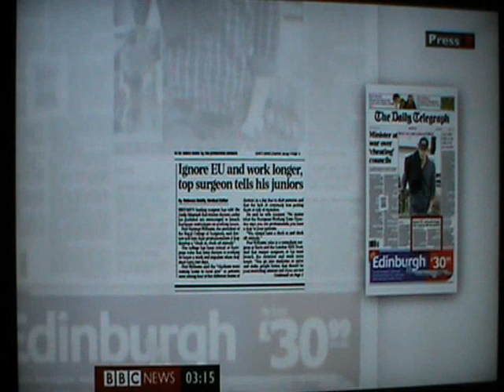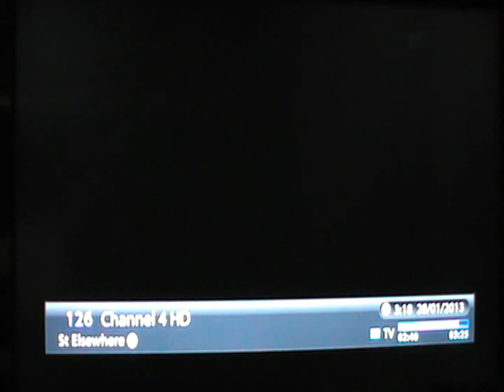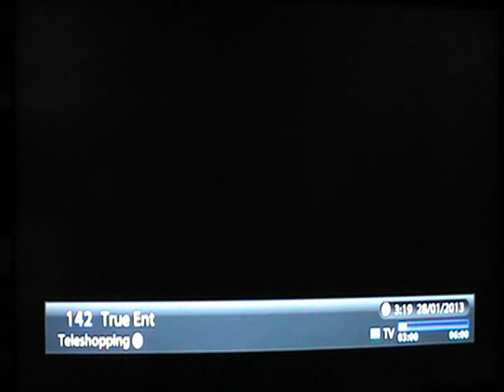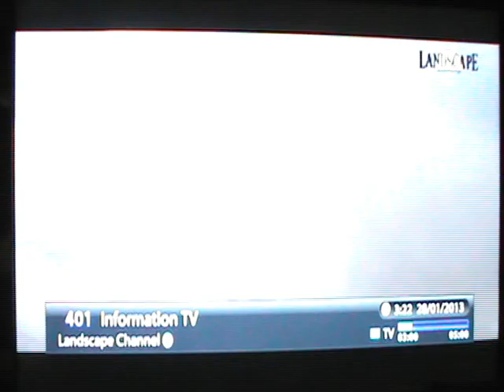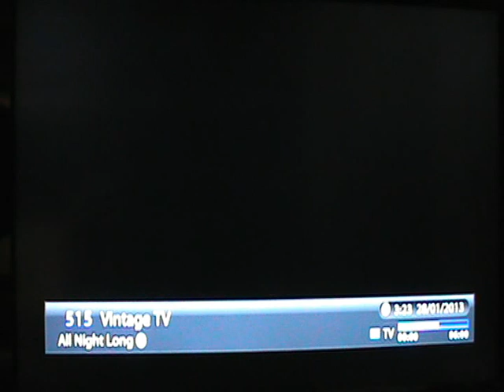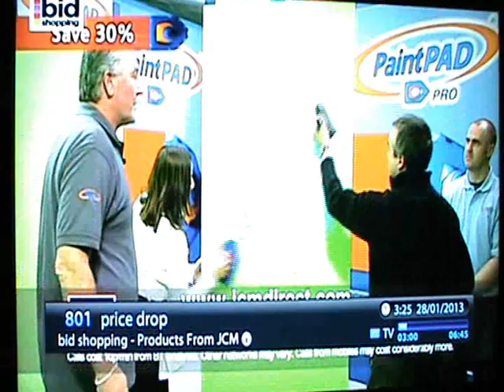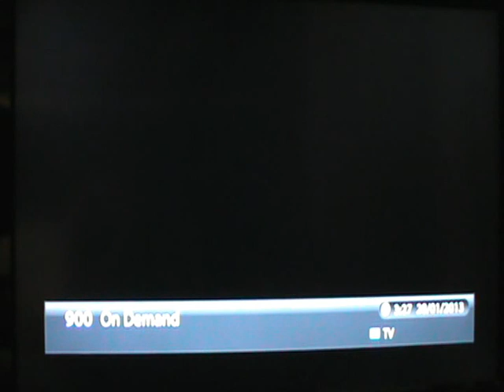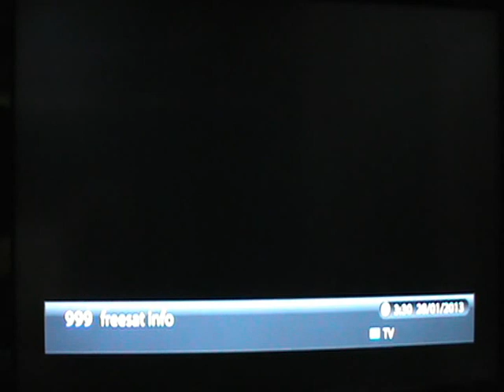Freesat List of Upgrade Channel 2013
Freesat Upgrade Channel 2013 .ie and UK
is Up to 180 Tv Channel
List of digital Freesat channels